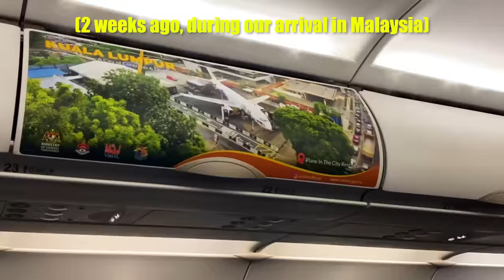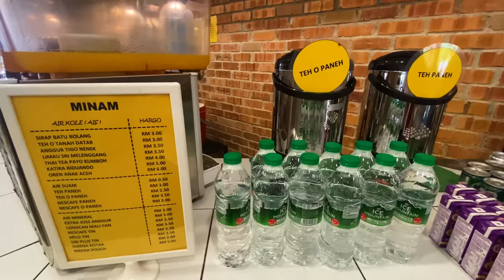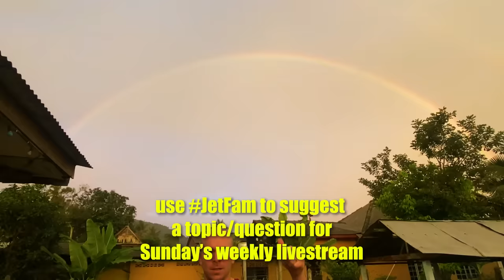First time trying duku and rambutan 🇲🇾 TROPICAL FRUITS HEAVEN in Malaysia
Kampung boy is back!
This time our Malaysian brother, Abang Ajib brought us back to his village in Melaka where he has massive fruit garden in his backyard with many types of tropical fruits. Duku and rambutan were ready to be harvested. They tasted so sweet and delicious.
Check out the vlog.

TIMESTAMPS:
00:00 - Sarapan saya vs Saya saparan, and drinking empty coffee
2:37 - Balik kampong with Abang Ajib
3:35 - Liver liver heart liver! (A Malaysian love poem)
4:58 - Eating duku fruit, fresh from the tree (KAMPONG BOY IS BACK!)
7:56 - Enjoying the fruits of our labor (literally)
11:08 - Kampong life, best life! Friendly locals with Malaysian hospitality
14:16 - Rambutan time! (literal translation: hair fruit)
18:05 - The neighbour brought of onde-onde (Malaysian dessert)
20:17 - VERY GOOD FOOD! (but, panas dan pedas - hot and spicy!)

Music in the Video:
Watch:

 • Daydream — Land o...
Watch:

Watch:

 • Equilibrium — Max...
Watch:

 • Faraway — Lucjo | Free Background Mus...